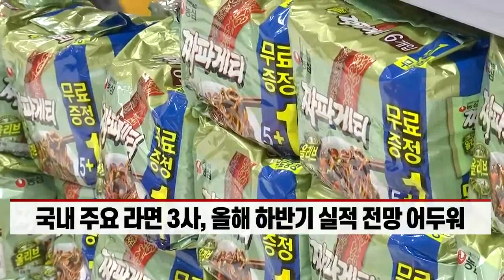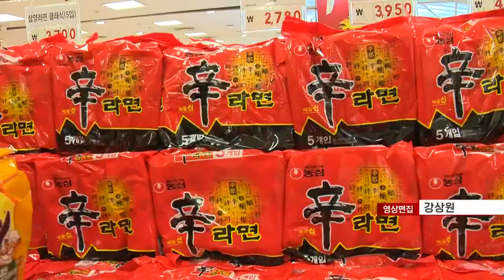같은 인플레 방어주인데... 주류주 '웃고' 라면주 '울고' (20220525)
- 롯데칠성·하이트진로, 올해 들어 주가 상승세
- 사회적 거리두기 전면 해제... 유흥시장 본격화 기대감↑
- 국내 주요 라면 3사, 올해 하반기 실적 전망 어두워
- 인도, 밀 수출 금지 선언... 라면업체 원가 부담 가중
- 지난해 제품 가격 올려... 추가 인상 쉽지 않을 전망